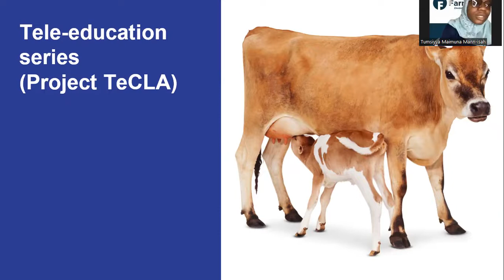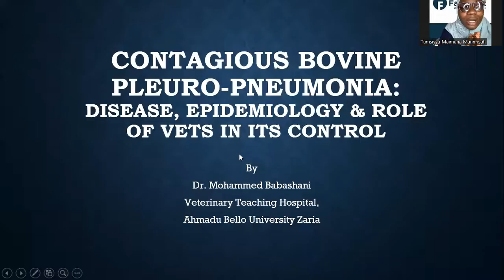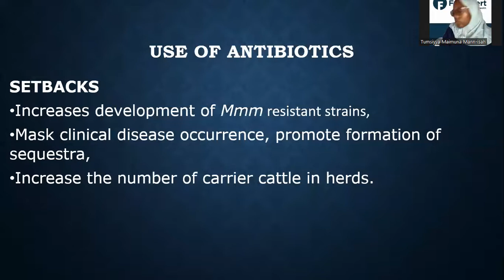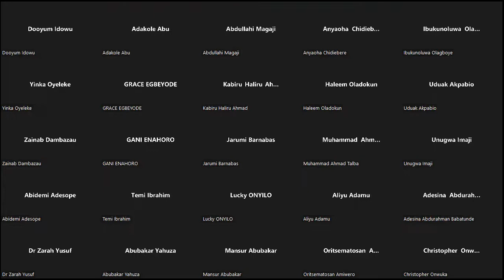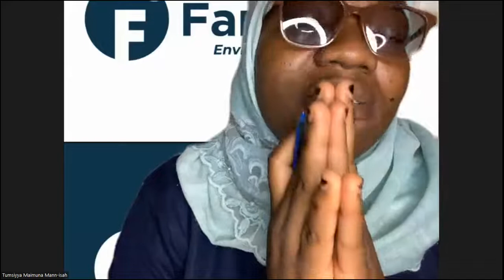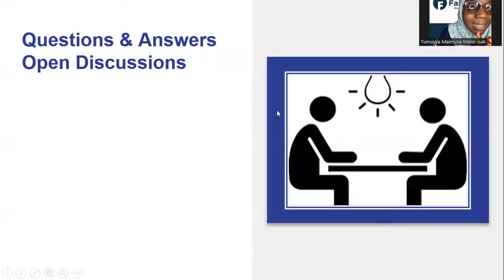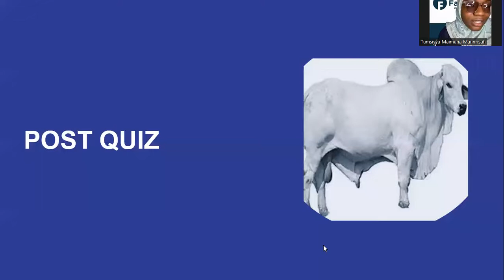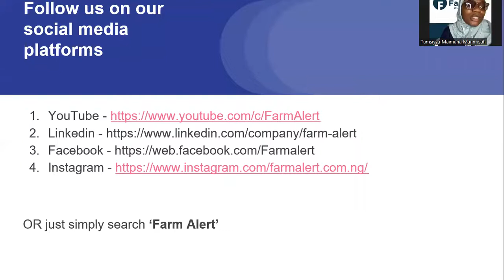Farmalert ECHO - Contagious Bovine Pleuro Pneumonia; the role of veterinarians in curbing the spread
The Disease, the Epidemiology and the role of Veterinarians in curbing the spread.